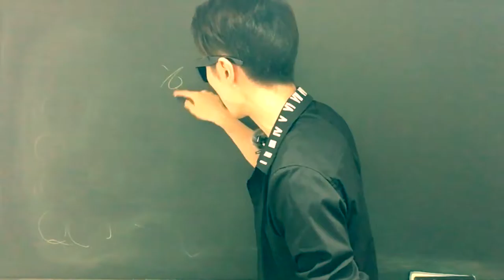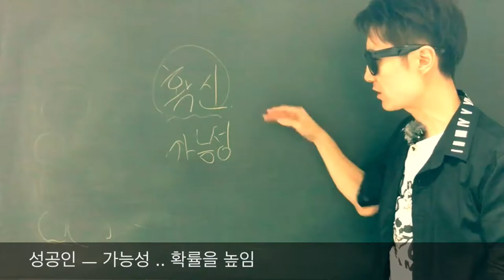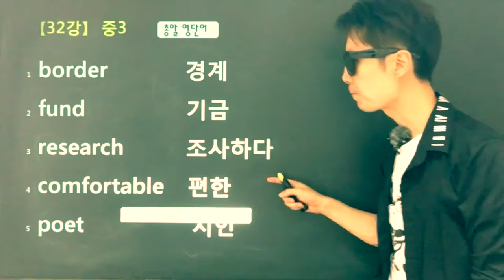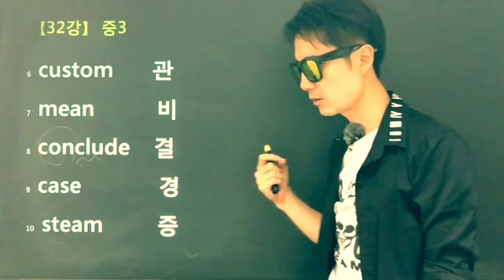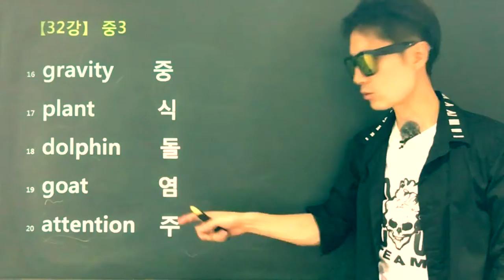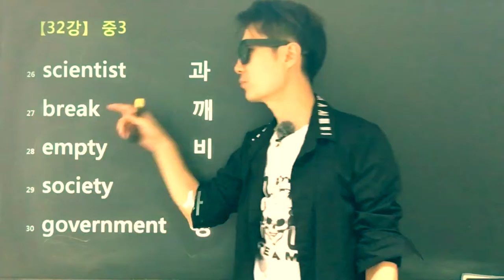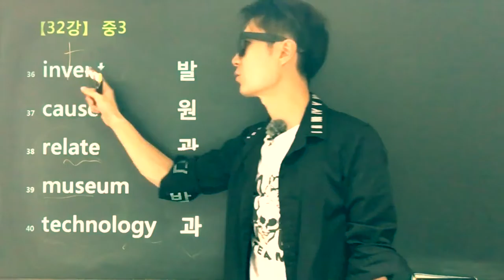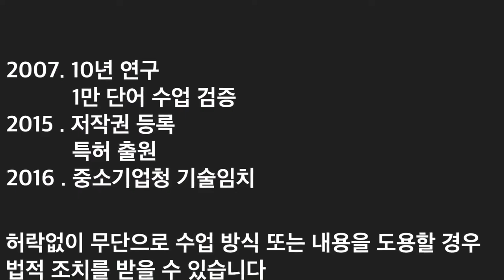[기초 단어] 중학 단어 32강